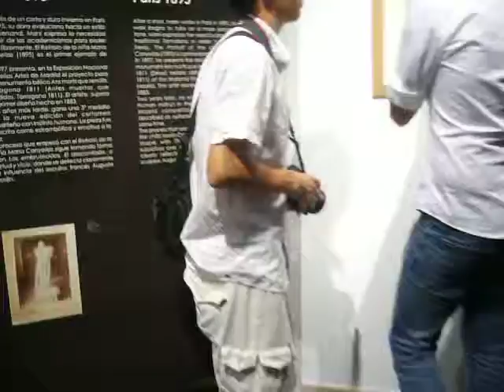Barcellona_Ago08_CioppaKikiSurfingUsa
in museo bea!!!